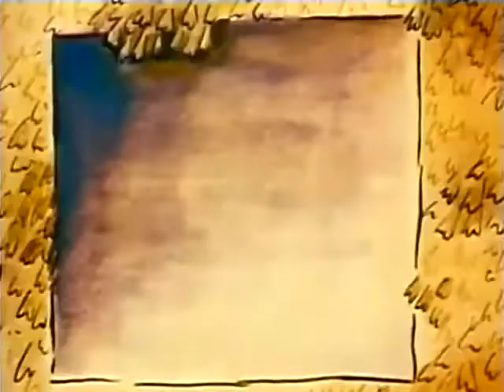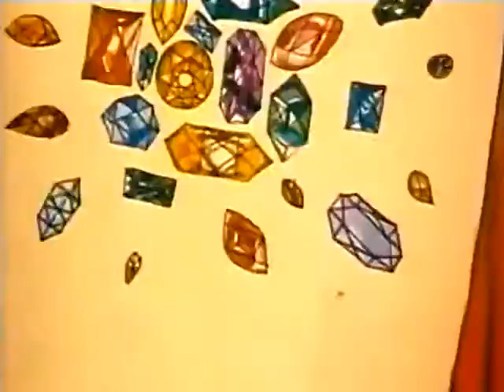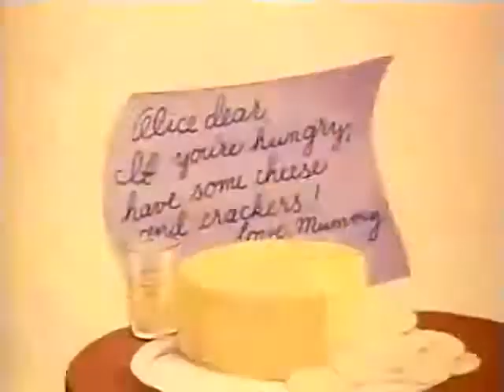Alice of Wonderland in Paris (1966) FULL MOVIE Gene Deitch Cartoon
Alice of Wonderland in Paris or Alice in Paris is a 1966 Czech-American animated film directed by Gene Deitch and produced by William L. Snyder in extreme limited animation.

The film includes brief adaptations of five short stories:

Eve Titus' Anatole
Ludwig Bemelmans' Madeline and the Bad Hat
Crockett Johnson's The Frowning Prince
James Thurber's Many Moons
Ludwig Bemelmans' Madeline and the Gypsies.